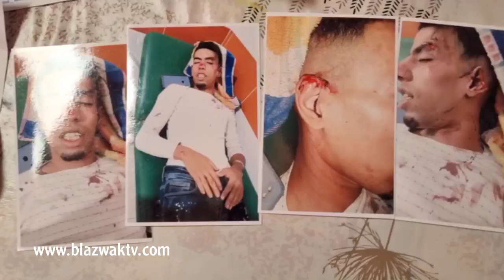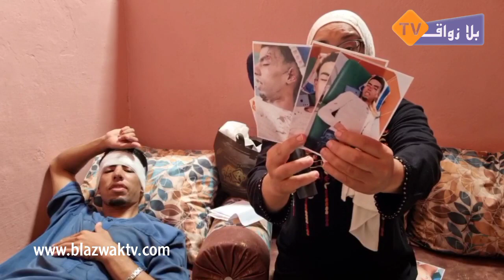سيدي سليمان اع.ت.داء على شاب من طرف ثلاث اشخاص تسببوا له في بثر ادنيه